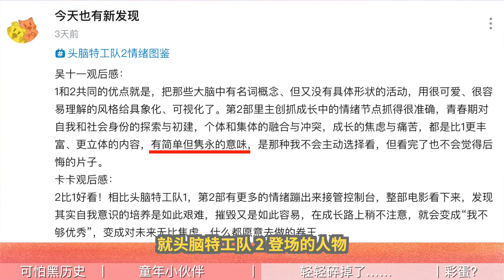頭腦特工隊2丨在成長里摔得稀碎又縫縫補補站起來丨#insideout2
头脑特工队1、2虽然不是我们会一眼爱上或坚定选择的电影，但它们肯定是这个世界需要的电影。